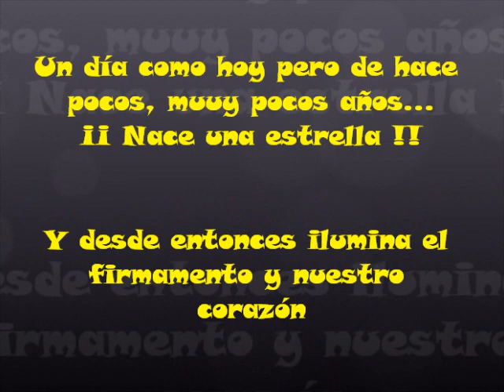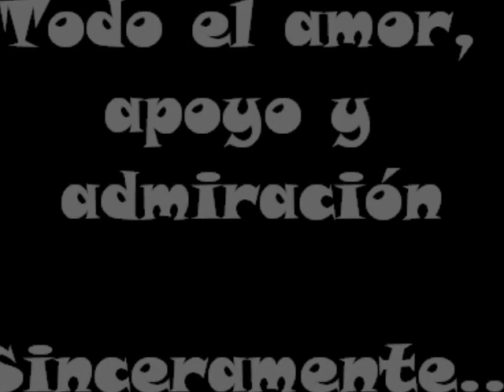Edwarda Gurrola... FELIZ CUMPLEAÑOS !!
Un regalito para nuestra actriz favorita y muy querida, hoy esta cumpliendo años y no podíamos dejar de felicitarla. Te adoramos y  deseamos que este día lo pases de maravilla en Viena (trabajando jejeje) pero sabemos que no te asusta el trabajo al contrario, besos y abrazos desde México. Sinceramente... Club de Fans Oficial de Edwarda Gurrola.